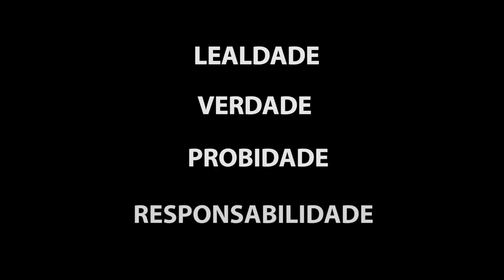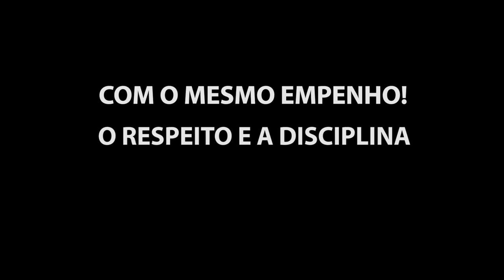Conheça a formação do Cadete na AMAN!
A Academia Militar das Agulhas Negras (AMAN) é a instituição de ensino superior responsável pela formação dos oficiais combatentes de carreira do Exército Brasileiro.

Sua história tem início em 1810, com a criação da Academia Real Militar pelo Príncipe Regente D. João, sendo, inicialmente, instalada na Casa do Trem, no Rio de Janeiro, hoje Museu Histórico Nacional.

Ao longo dos seus mais de duzentos anos de existência, a Academia Militar ocupou seis sedes. A partir de 1812, ela passou pelo Largo de São Francisco, pela Praia Vermelha, por Porto Alegre e pelo Realengo, até que, em 1944, ela chegou à Resende. Em 23 de abril de 1951, recebeu sua atual denominação: Academia Militar das Agulhas Negras. Há que se ressaltar que a AMAN teve como seu grande idealizador o Marechal José Pessoa Cavalcanti de Albuquerque, militar que implementou uma série de mudanças significativas na formação dos oficiais do Exército na década de 1930 e criou o Corpo de Cadetes, com seu estandarte e uniformes históricos.

A AMAN dedica especial atenção à formação ética e moral dos Cadetes, no intuito de entregar ao Exército oficiais que se destaquem pela integridade, honradez, honestidade, lealdade, senso de justiça, disciplina, patriotismo e camaradagem. A AMAN fundamenta a formação dos futuros oficiais no integral desenvolvimento da pessoa, atuando nos domínios afetivos, psicomotores e cognitivos. Merece atenção especial dos Cadetes a aquisição de competências profissionais e o desenvolvimento de sólidos atributos de liderança.

Hoje, o ensino na Academia Militar é baseado em conceitos metodológicos modernos, buscando o desenvolvimento de competências indispensáveis para os “Líderes da Era do Conhecimento”. As metodologias atividades de aprendizagem e a mobilização e integração de saberes para a resolução de problemas são as realidades pedagógicas da AMAN.